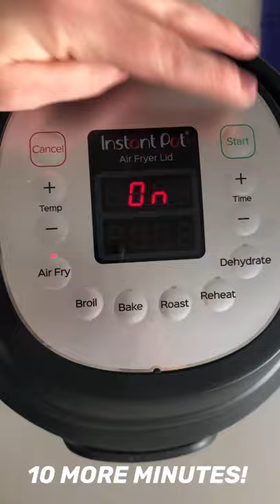AIR FRYER COPYCAT Chick-Fil-A Chicken Nuggets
If I had the option of eating Chick-Fil-A every day of my life, I would. I LOVE it. This version of Homemade Chick-Fil-A Chicken nuggets helps me with my addiction but makes them a little bit healthier because they are made in the Instant Pot Air Fryer!  Let me know if you like our new Short Videos!
video series!

✅   To answer your question: Yes, it will be the same time and temperature as a normal air fryer!

✅  Find the recipe here:

Ingredients:
1 cup milk
1 egg
4 boneless skinless chicken breasts
1 1/4 cups flour
2 Tablespoons powdered sugar
2 teaspoons salt
1 teaspoon pepper
1/2 teaspoon chili powder

Instructions:
In a large bowl whisk milk and egg together
Place chicken on counter and cut into cubed bite size pieces; trim any fat that you may see
Put the chicken in the milk mixture and mix so that all is coated and place in refrigerator for at least 30 minutes
In another large bowl combine the flour, powdered sugar, salt, pepper, and chili powder and stir together.
Lay down one layer of chicken into the Instant Pot.
Place the boiler tray on top of the chicken.
Place the remaining chicken bites on top of the tray.
Place the lid on, press "Air Fry" and cook on 375 degrees for 5 minutes.
Once the timer goes off, flip the nuggets over, giving the other side time to cook.
Put the lid back on and cook for 10 more minutes.
Serve warm, and dip in your favorite sauce!

This is the Air Fryer lid that I use in this video